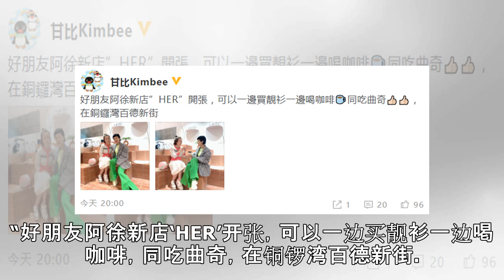神奇的朋友圈！徐濠萦新店开张获阔太甘比帮宣传